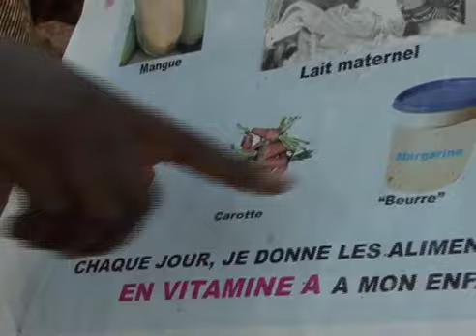Lotta alla malnutrizione in Camerun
In Camerun, 51.000 bambini muoiono di malnutrizione ogni anno, molti di questi vivono nella regione settentrionale.
Diffondere i programmi di malnutrizione nel nord del paese è fondamentale per dare un futuro più sano ai bambini del Camerun.